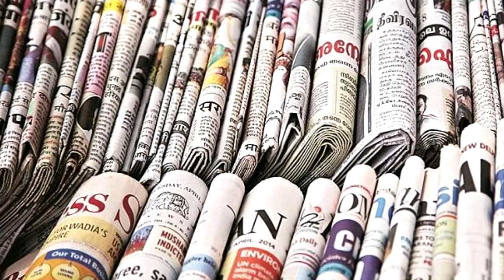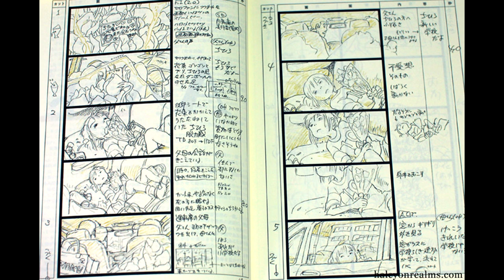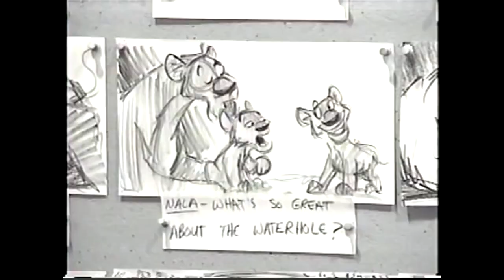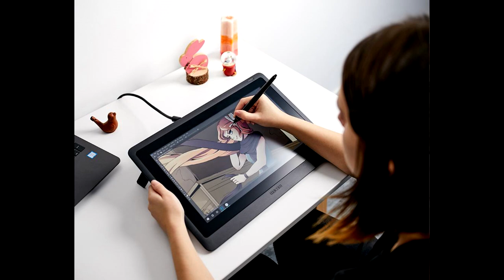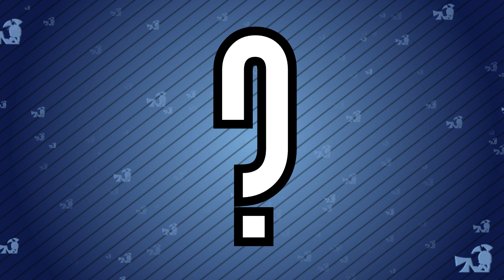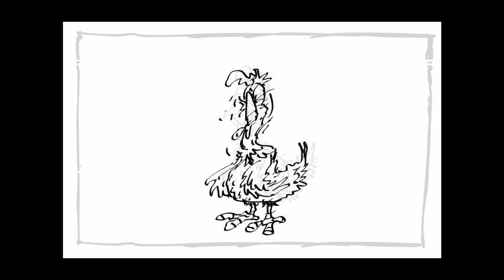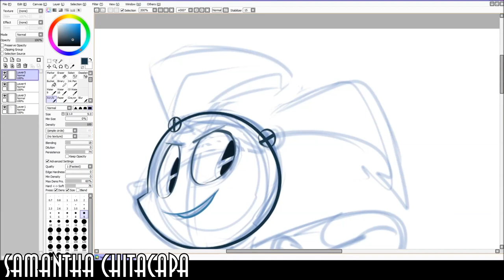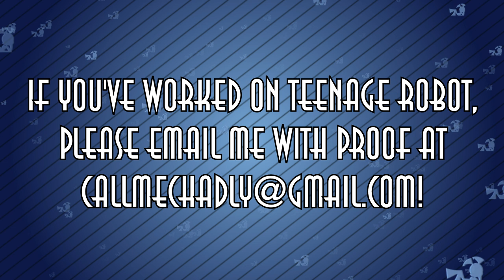Interview with John Fountain (MLaaTR Director, Writer, Storyboard Artist, etc.)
Today we get to interview someone who actually worked on My Life as a Teenage Robot! Everyone, show some love for John Fountain!

I didn’t create, nor do I own My Life as a Teenage Robot. These videos are made as a tribute to the memory of the show.